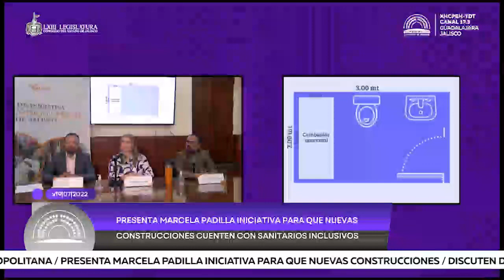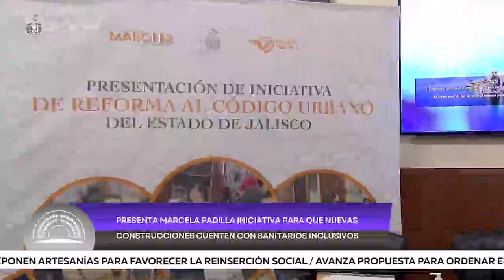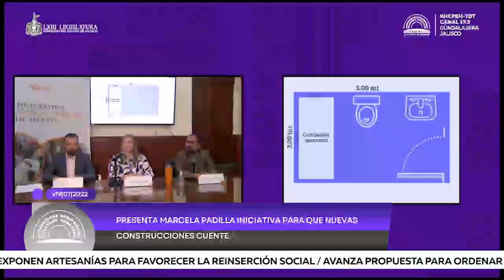Informativo Parlamento | 19 Julio 2022 Bloque 1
-Exponen artesanías para favorecer la reinserción social

-Avanza propuesta para ordenar el cableado aéreo en la zona metropolitana

-Presentan iniciativa para que nuevas construcciones cuenten con sanitarios inclusivos

-Discuten diversas solicitudes de juicios laborares

Sé el primero en enterarte de todo lo que pasa en el Congreso de Jalisco.
También puedes acceder más fácil y rápido a la programación del Canal Parlamento Jalisco con la aplicación gratuita: App 📲Congreso TV